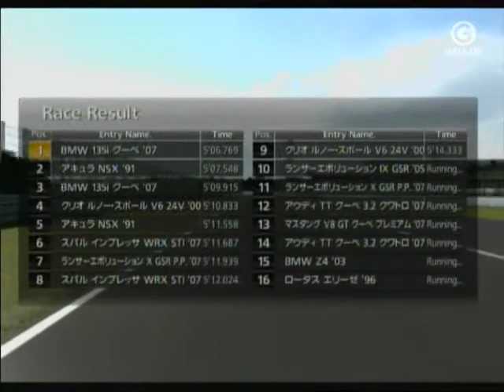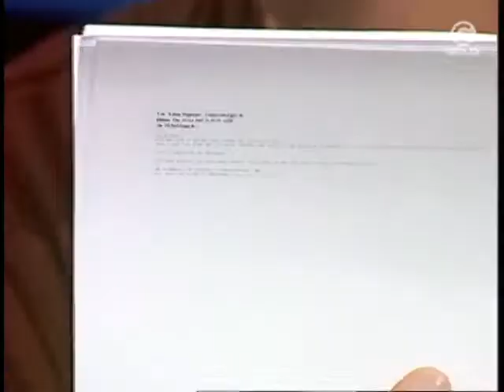Giga P3 - 06.11.2007